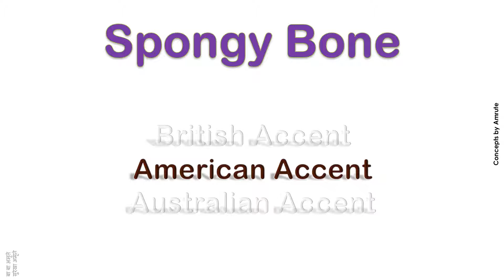Spongy Bone How to Pronounce Spongy Bone in Australian Accent, British Accent, American Accent ?